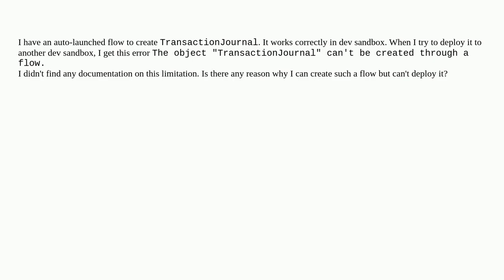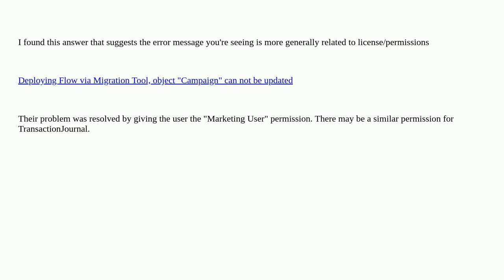Salesforce: The object "TransactionJournal" can't be created through a flow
The object "TransactionJournal" can't be created through a flow

A special thanks goes out to the community

  visual-workflow loyalty-management